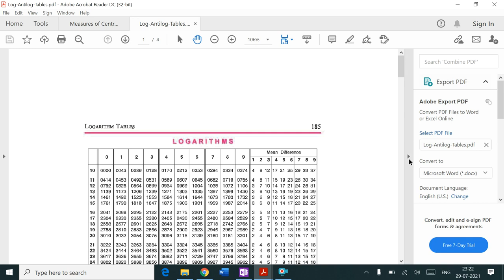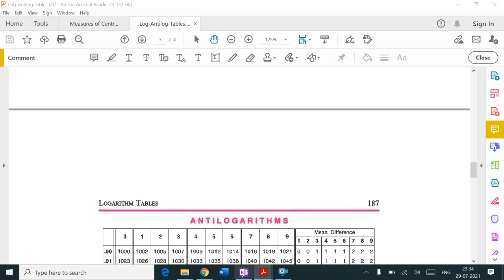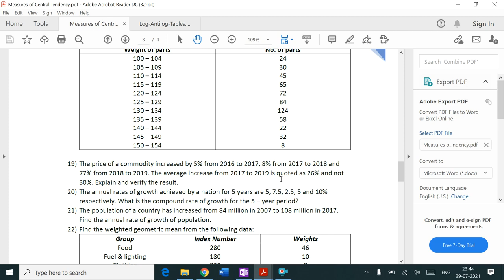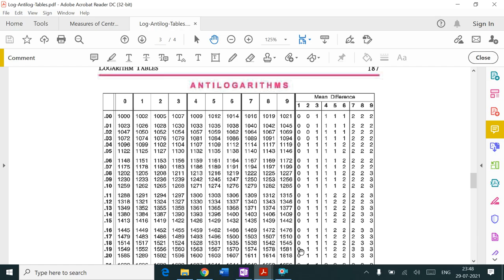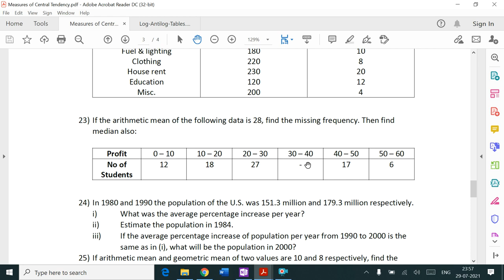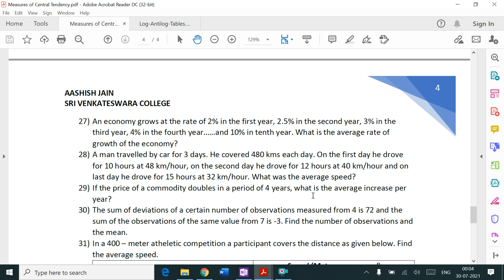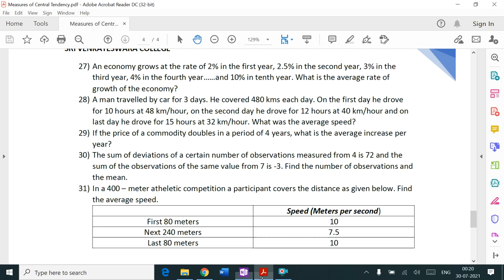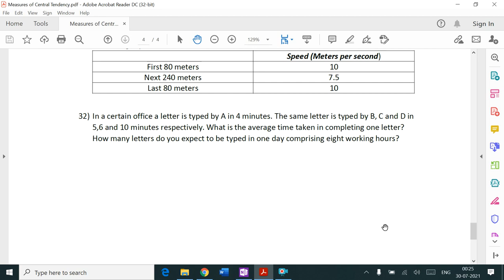Measures of Central Value - GM & HM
Full Concept on Geometric & Harmonic Mean